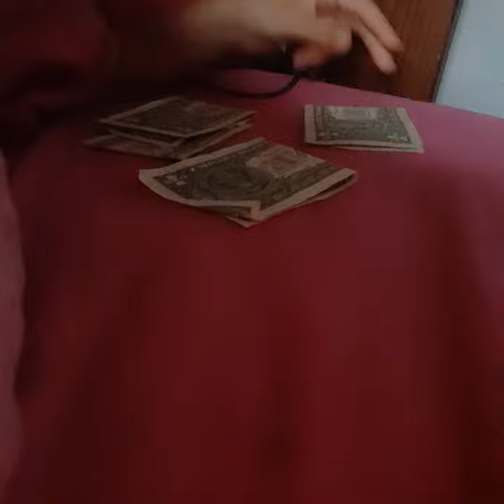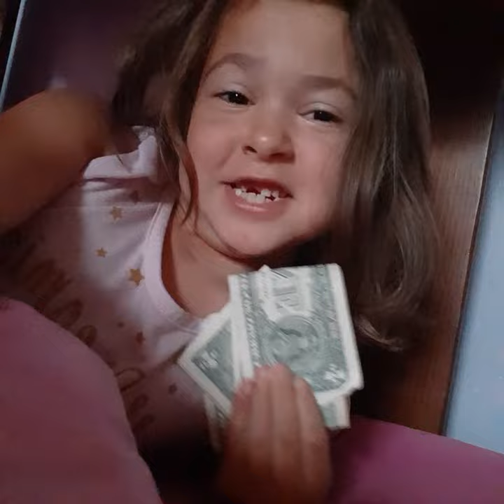Leah gets $5 from the tooth fairy